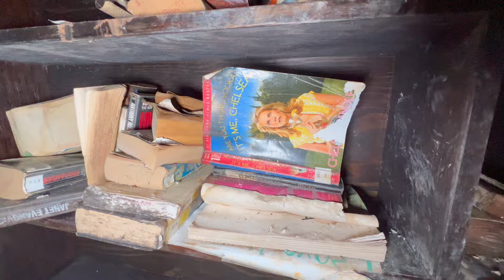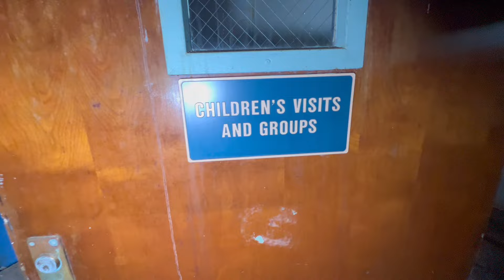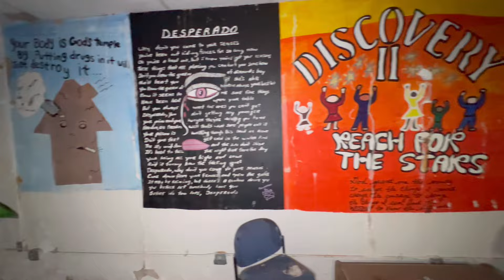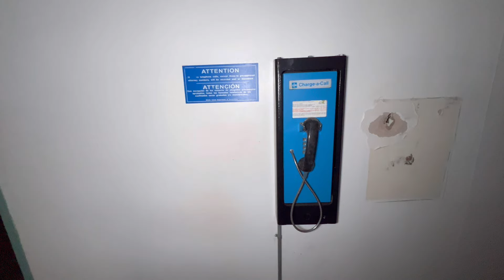We Explored This Creepy Abandoned Prison/ Found Hidden Tunnels Beneath The Building!